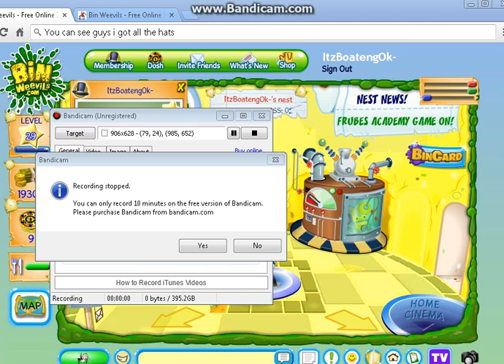binweevils- Hat Glitch 2014 NEW NOT PATCHED